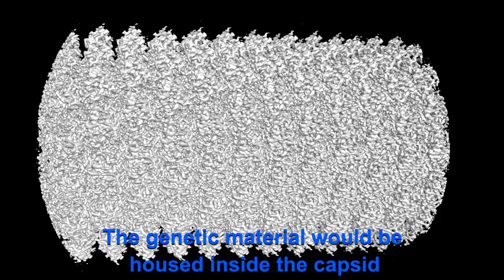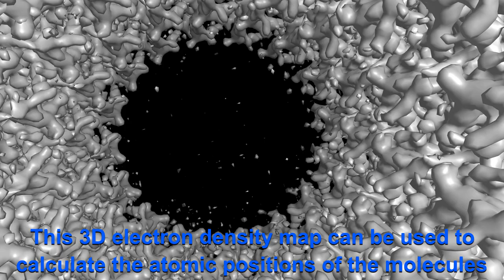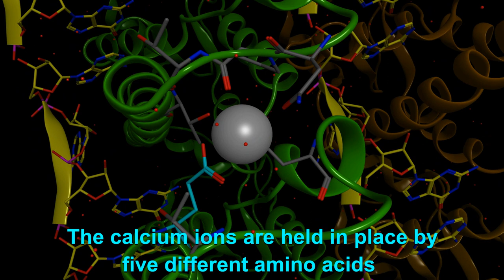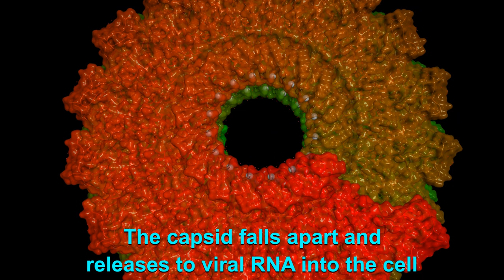The Seal Lullaby (Eric Whitaker) | Tobacco Mosaic Virus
The Seal Lullaby by Eric Whitaker is originally a choral piece written for a film that never happened. It is a setting of words by Rudyard Kipling that I have adapted into an instrumental piece for piano organ (yamaha refaceyc) and soprano saxophone. Please forgive the sax playing : I’ve only been learning for eight months. I played all instruments with a long learning curve finding out about multi-track overdubbing
Molecular graphics : MOE from CCG
Video encoding : MEncoder.  Audio capture : Audacity
Video editing : OpenShot
PDB code : 6sag